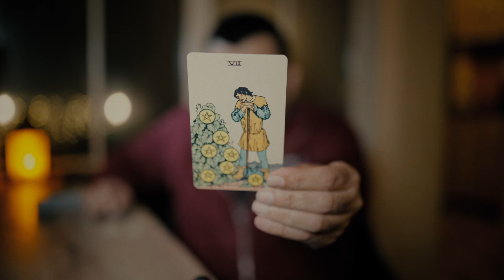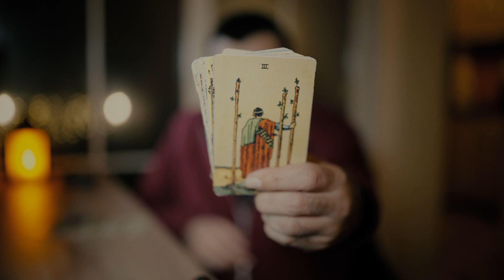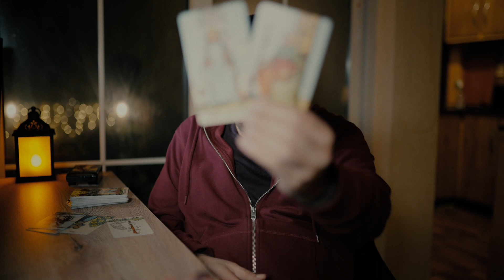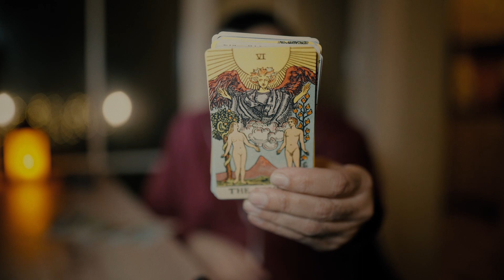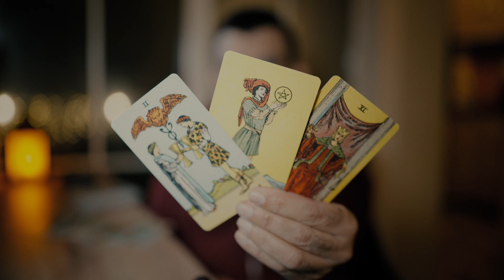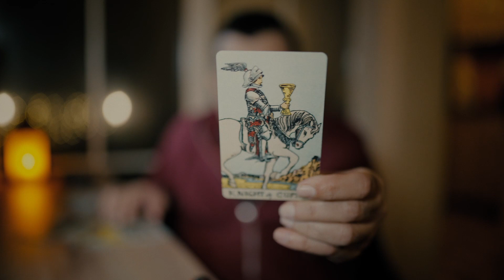Leo | Their Current Feelings | December 2021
sagittarius,capricorn,aquarius,pisces,aries,taurus,gemini,cancer,leo,virgo,libra,scorpio,